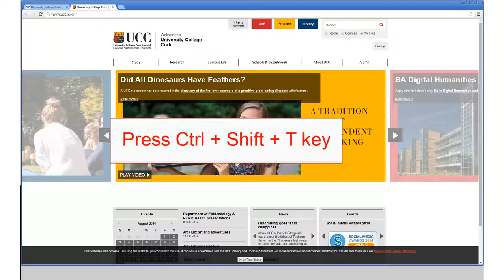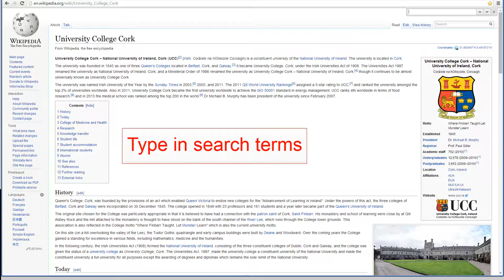Web Browser Shortcuts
A video detailing basic web browser keyboard shortcuts